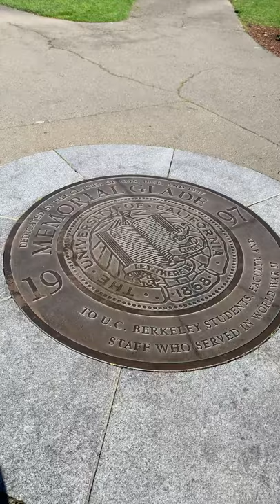UC Berkeley walk around, bprp college tours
Quick UC Berkeley college tour.

bprp college tours